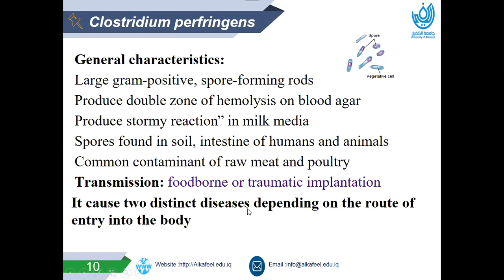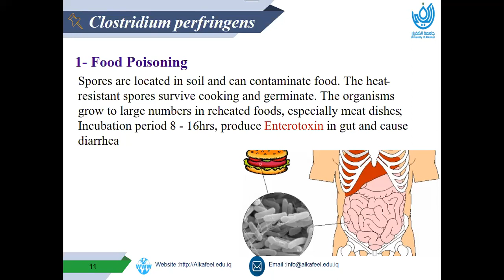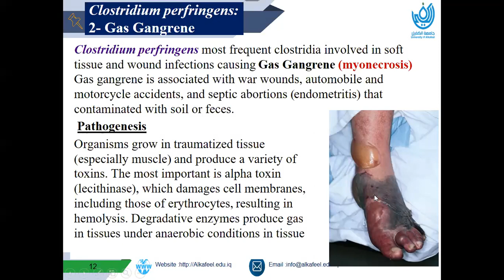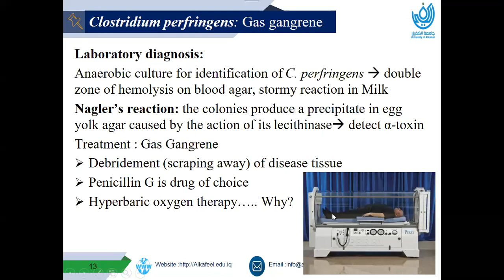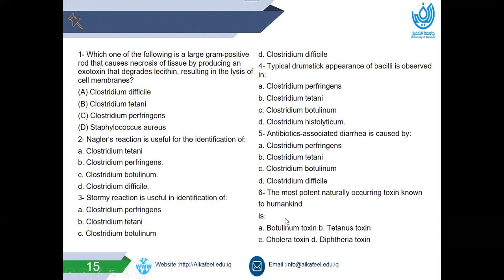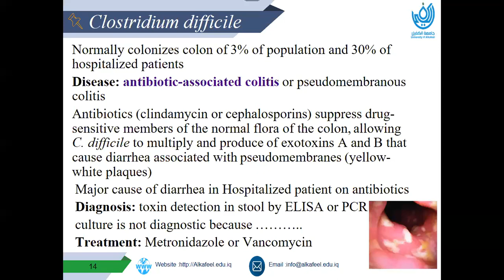Clostridium Part2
After watching this video, you should be able to:
Describe general characteristics of clostridia, medically important species and their diseases
Describe the following: Pathogenesis of tetanus/ botulism; prophylaxis of tetanus/ botulism
Describe Clostridium perfringens and its diseases
Clarify why Clostridium difficile–associated disease is associated with the use of antibiotics